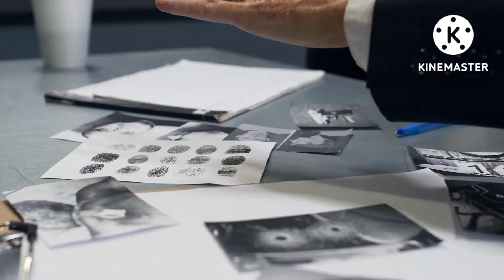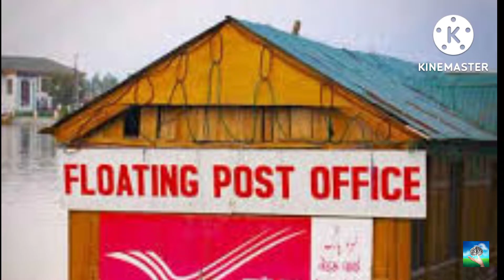99% लोग ये बातें नहीं जानते🤔 | Top 15 Interesting facts | Amazing facts in hindi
99% लोग ये बातें नहीं जानते🤔 | Top 15 Interesting facts | Amazing facts in hindi

Our Videos :-

Why Facebook is blue❓फेसबुक का कलर नीला ही क्यों है ? जानिए इसके पीछे का कारण || Facebook Hindi